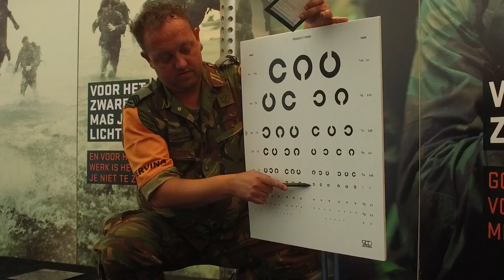Marinedagen - Cluster Kennis en Innovatie | Koninklijke Marine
Het operationeel inzetbaar houden van de vloot vereist goede kennis en gedegen materiaal. Daarom moderniseert de Koninklijke Marine voortdurend. Tijdens de Marinedagen kon u kennismaken met de nieuwste maritieme innovaties.